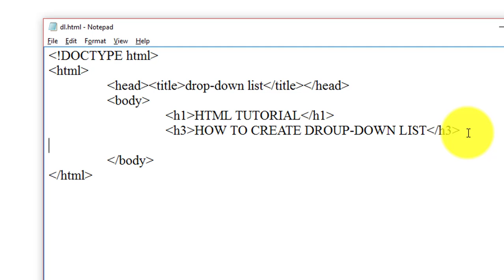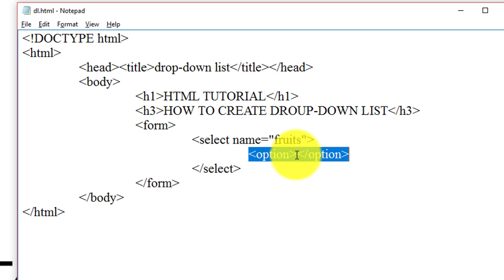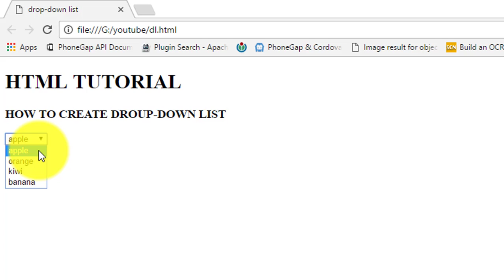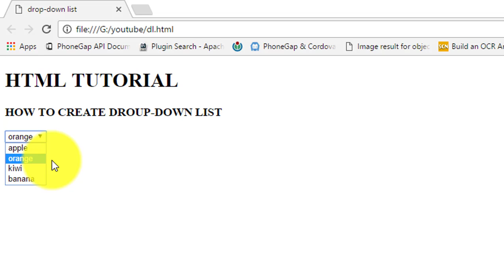How To Create Drop-Down List In HTML? | Select Tag In HTML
Hello Friends,
In this video, we can learn  about how to create drop down list  in HTML. using select tag

About Channel: - Hello, Friends Welcome to "Technical Bench". In this channel,  you can learn  Web Development, E-Learning and computer related tips and tricks and much more in English as well as in "Hindi"  language. The motivation behind creating this channel is to learning technical things in easy and simple manner.